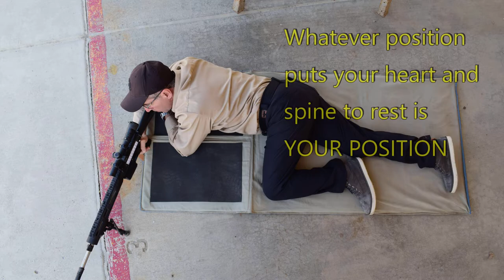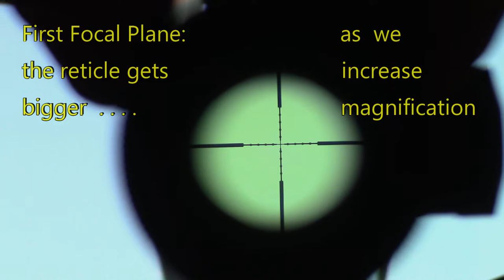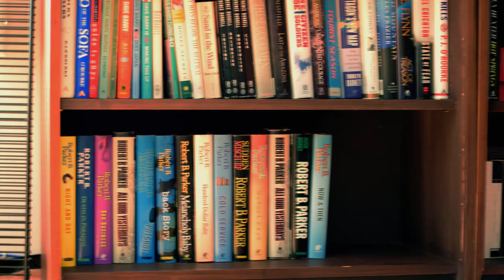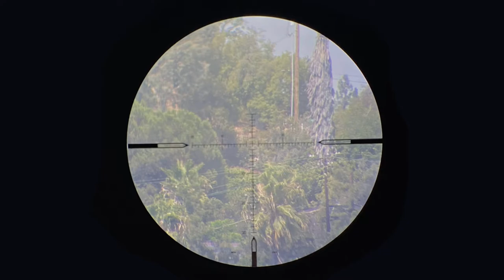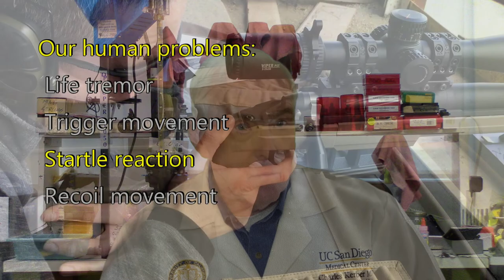Long Range Shooting: 2. Fit rifle and scope to your anatomy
Shooting success depends upon recognizing and compensating for your own individual body build - your anatomy. In this second video we accomplish 7 tasks: We determine your length of pull; mount your scope; determine your cheek weld position; adjust your scope's reticle for your eye; determine your correct eye relief; begin dryfiring; then learn the four human factors that you must know and control to shoot long distances.